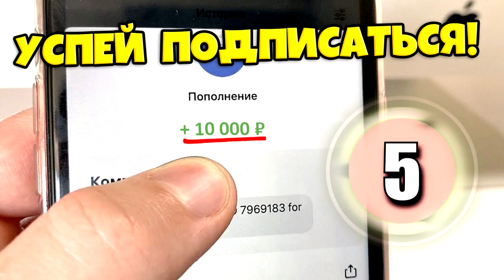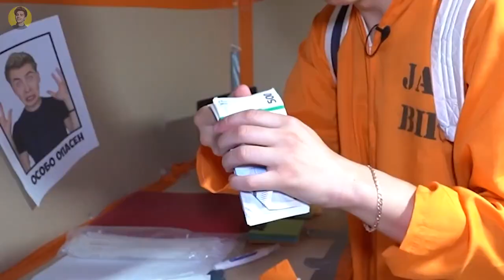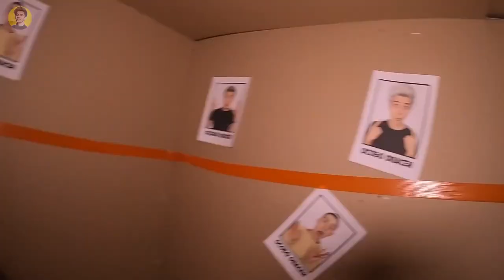БОГАТАЯ vs БЕДНАЯ ТЮРЬМА ЧЕЛЛЕНДЖ ! *Часть 2*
ВЛАДА А4 ПОСАДИЛИ В ТЮРЬМУ !

3. СКАЖИ,ЧТО ИМЕННО ХОЧЕШЬ ✨✨✨